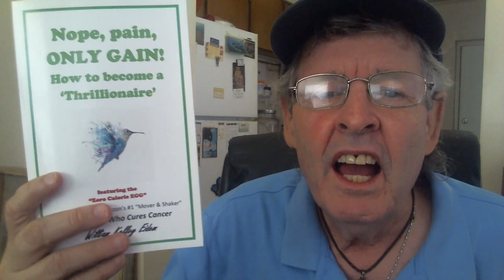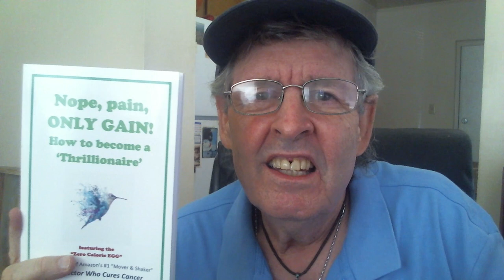The Law of Attraction's 2-Second Upgrade